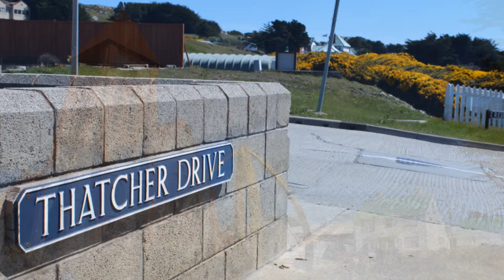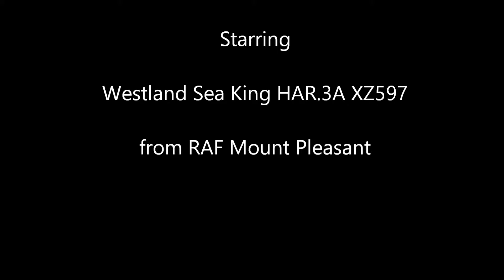Westland Seaking Falklands Casevac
A short video,  #14 in my Aviation Short Video collection. showing at close quarters a Westland Sea King HAR.3A from RAF Mount Pleasant dealing with an emergency casevac of a civilian at Stanley Hospital, East Falkland, in November 2012. Video Best viewed in 720 HD.